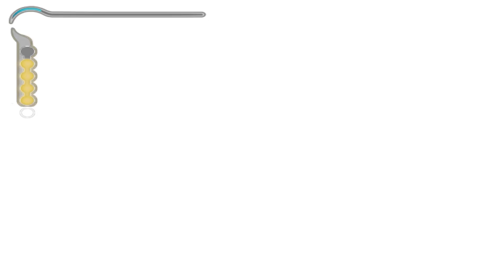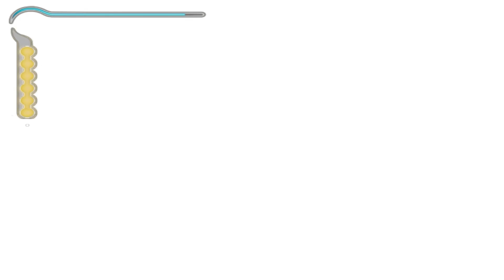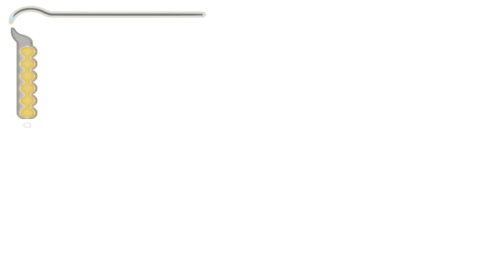Prince of Persia: The Sands of Time Gameplay Walkthrough 100% - Part 4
Prince Of Persia The Sands Of Time Walkthrough Gameplay Walkthrough 100%  Part 4